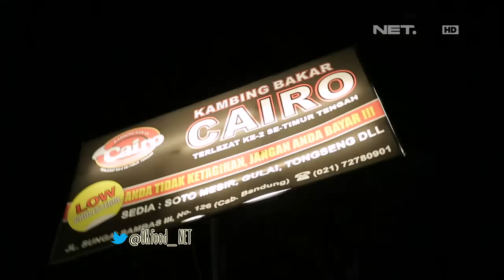OK FOOD Episode 17 - Kambing Bakar Cairo